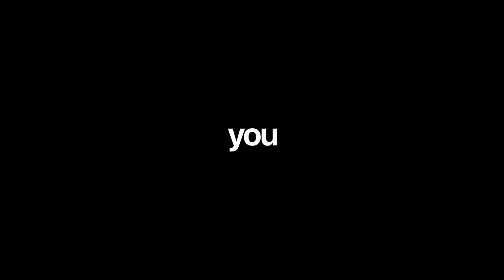video editing service